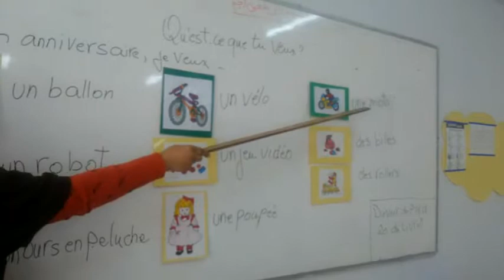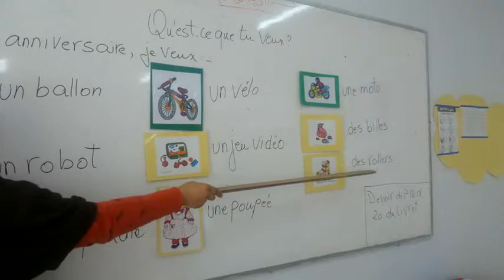Riham youssef 1ère primaire unite 7